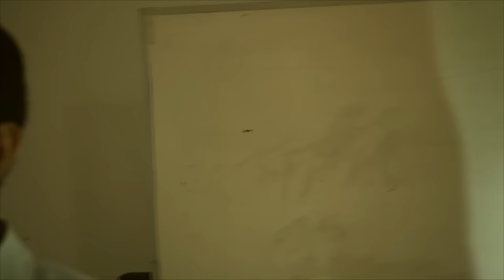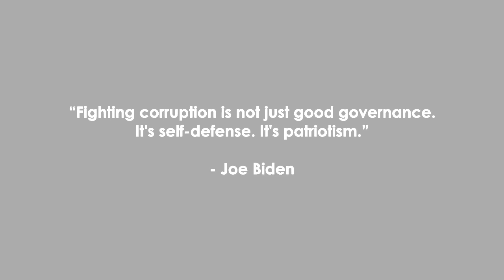[Video Iklan Antikorupsi] Ayah - Kanwil DJP Bengkulu dan Lampung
The strength of a nation derives from the integrity of the home. – Confucius

Menceritakan tentang sosok ayah di mata anaknya. Dibuat dalam rangka memeriahkan Hari Antikorupsi Sedunia pada 9 Desember 2016 yang diadakan oleh Direktorat KITSDA Kantor Pusat Direktorat Jenderal Pajak dengan tema "Semangat Antikorupsi Pegawai DJP". Video iklan antikorupsi karya para pegawai Kanwil DJP Bengkulu dan Lampung.